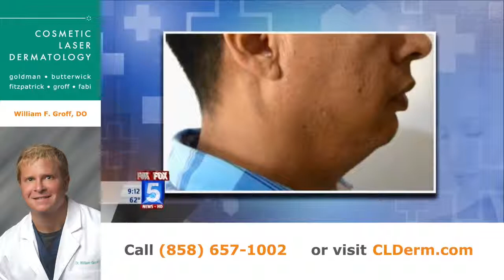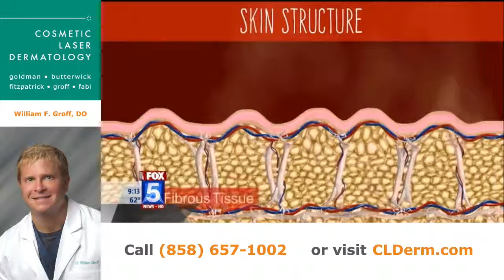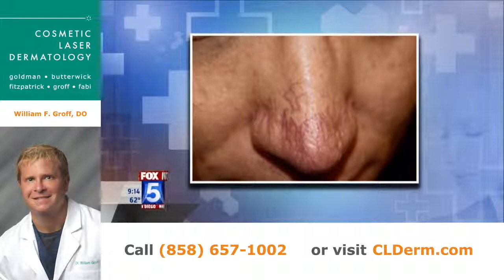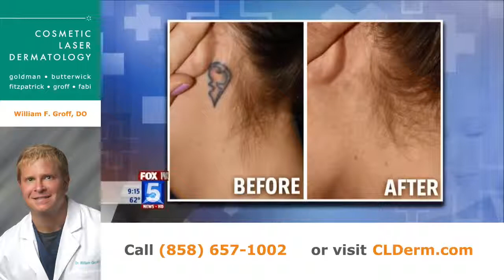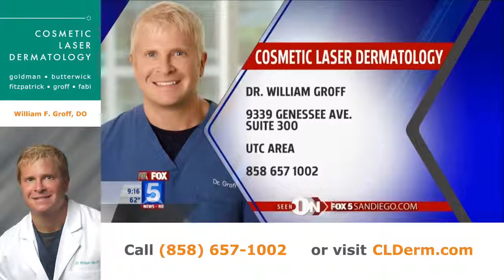Dr Groff Discusses Kybella & Cellfina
Dr. William Groff, San Diego board certified dermatologist

Board-certified San Diego dermatologist Dr. William Groff discusses
Kybella, the injectable treatment for double chin fat.

He also talks about the breakthrough treatment for cellulite, Cellfina, the first treatment that actually works and lasts for a year or more from one treatment. We will be one of the first in the nation to offer both of these treatments!